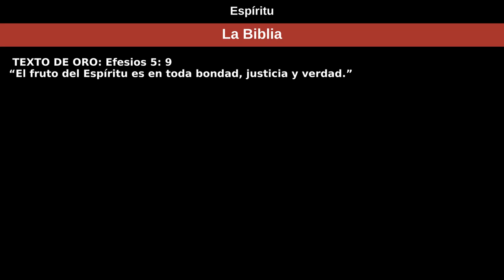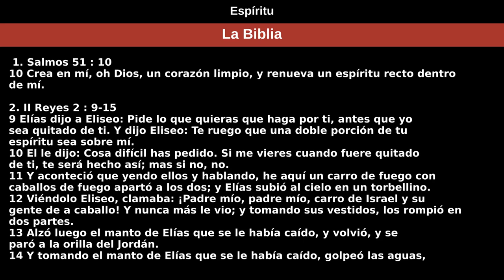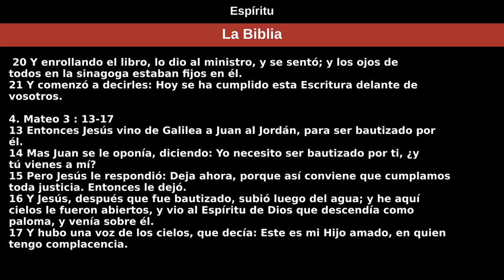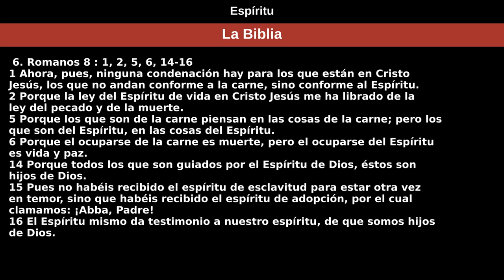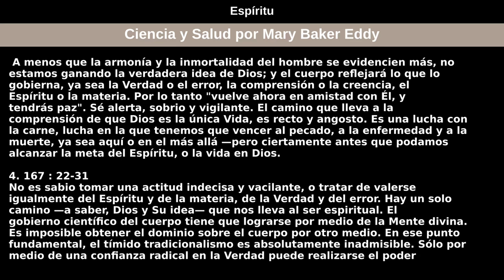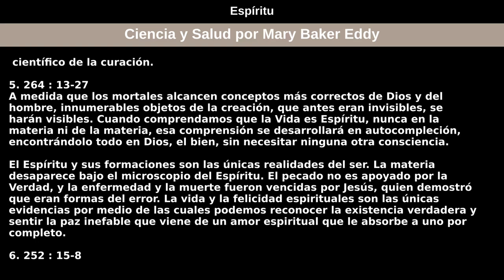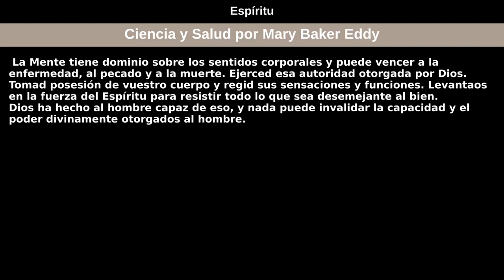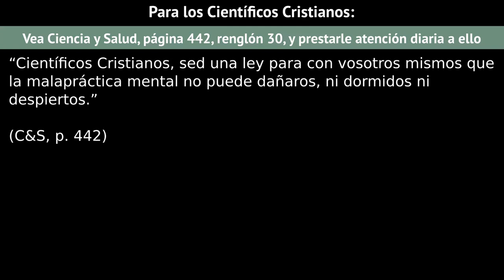9 de agosto de 2020 — Espíritu